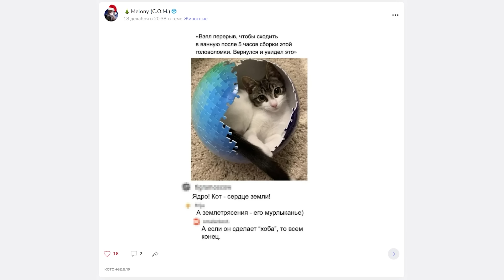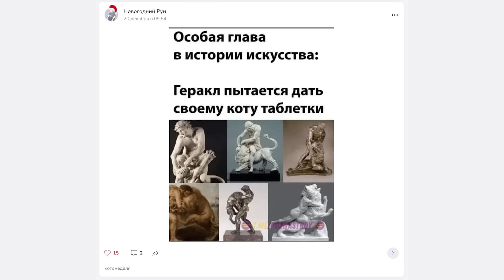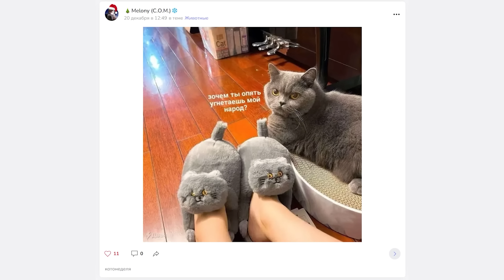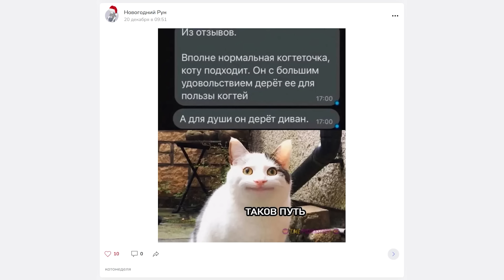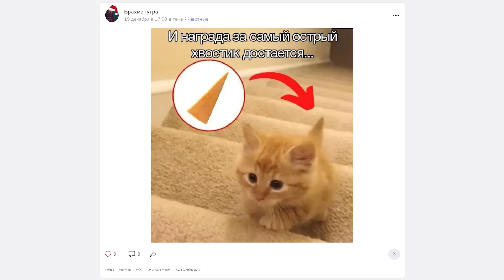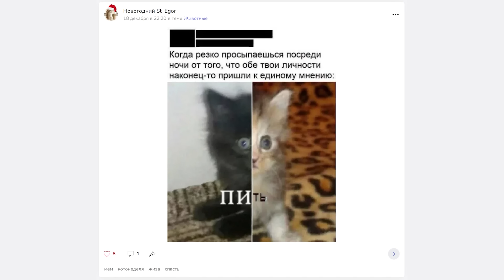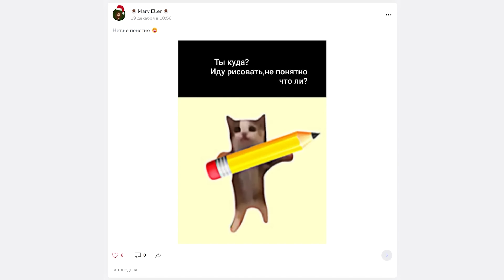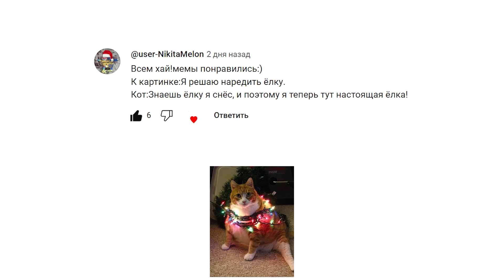МЕМЫ С КОТАМИ ))) | С Озвучкой!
Котонеделя! Лютые приколы и мемы про котов!
Мемозг 1350